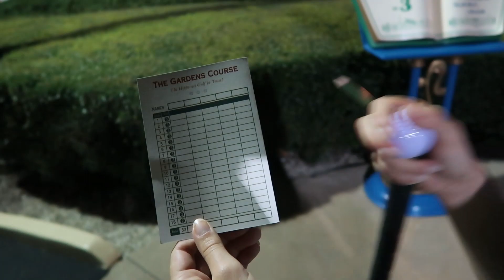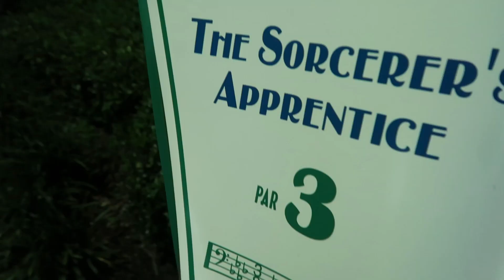Disney Mini Golf at Fantasia Fairways! Fantasia Gardens Miniature Golf - The Adam & Bethan Show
We love the mini golf at Disney world! Especially the course at Fantasia Gardens and Fairways!
Who do you think will win in this epic mini golf battle? Adam or Bethan?

Hello and welcome to... the Adam and Bethan show! *clap, clap, clap*

Here we upload vlogs of our adventures, silly games we invent and our weekly podcast. We like to talk about Disney, games and weird and wonderful things we find on the internet.

We also run an online shop where we make cards, pins, badges and clothing for your weird companions!